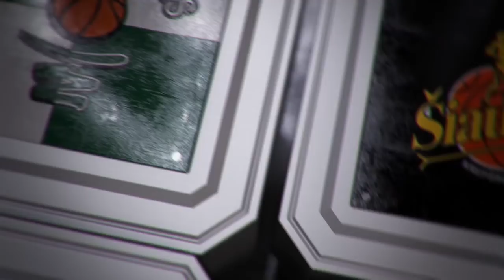R.Kurtinaitis: „Šiandien nežaidėme krepšinio“